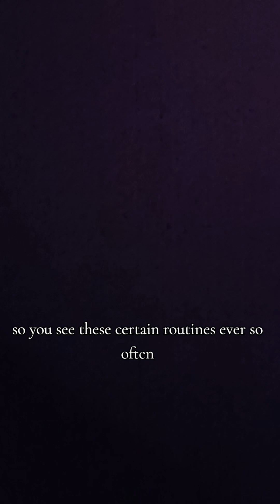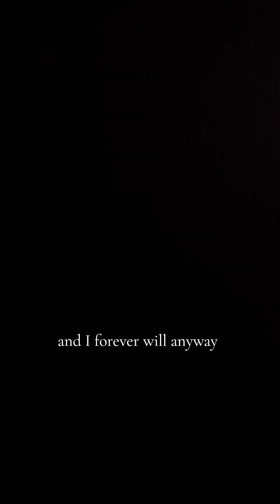Amber Riley on DWTS Season 17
This routine lives Rent free in my head...lol